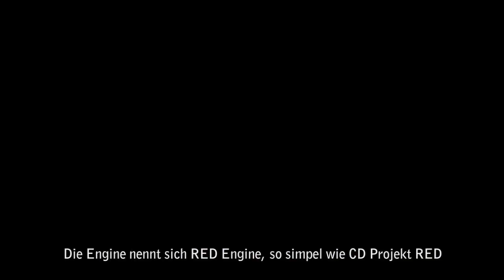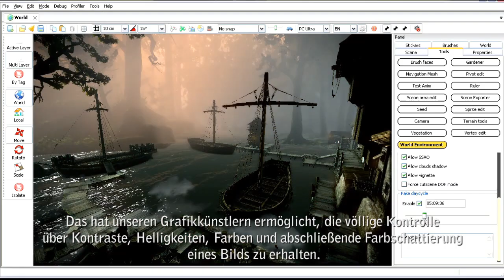The Witcher 2 - PC - Entwicklertagebuch 2: Die Grafikengine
The Witcher 2 baut auf die Eigenentwicklung einer Grafikengine aus dem Hause CD Projekt RED und unter anderem auf neueste Middleware wie Path Engine, Havok oder Scaleform. Du bist vielleicht nicht an diesen Details interessiert, aber an dem unvergleichliche Spielspaß, den Du dadurch erleben wirst, schon!

The Witcher 2 erscheint am 17. Mai 2011 auf PC